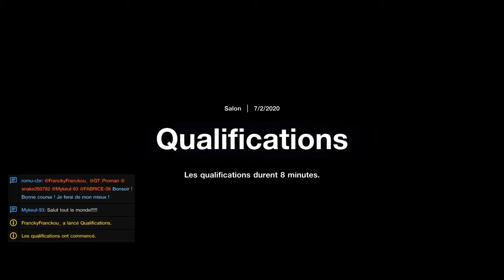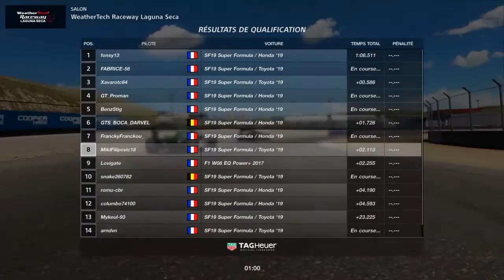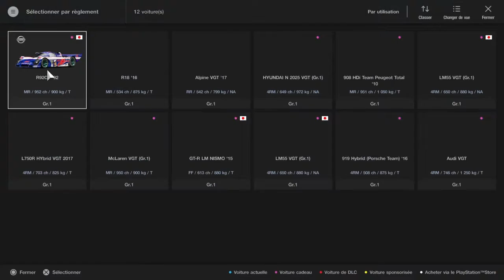Live gran turismo sport with FranckyFranckou_ part 1/2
Merci à FranckyFranckou_ et aux autres participants pour les courses sur gts, c'était sympathique :)